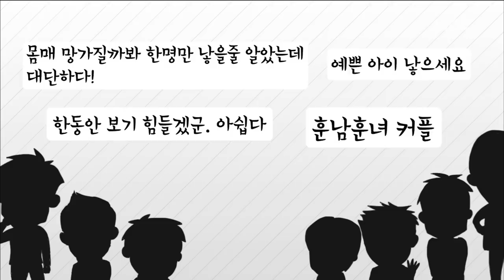[Section TV] 섹션 TV - Kim Tae Hee&Jeon Jihyeon, 'Pregnant' 20170702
Kim Tae Hee&Jeon Jihyeon, 'Pregnant'
▶ More "Section TV” Interview with K-celebs are AVAILABLE↓↓↓↓↓↓↓↓↓↓↓↓

【Section TV】